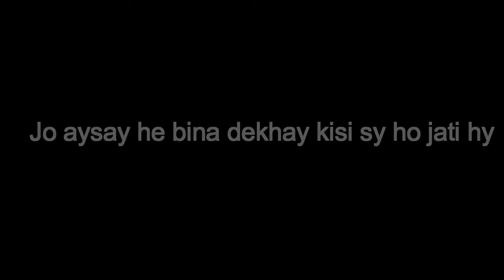Mohabbat or Mout|| BUKHARI PRODUCTION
Asalam o alikum dosto umeed hy ap sab khariyat sy hongy umeed hy ap ko iss video ka maqsad samaj aa gia hoga agr kisi ko samaj nai aya to unn ko btata chalun ya video nojawan nasal kalea bohot ziada ahmiyat ke hamil hy ham log aysay he bina dekhay fb py mohabbat krnay lag jatay hain jab k hama pta bhe nahi hota k agla banda kon hy waki or larki hy ya larka jab ham log bohot ziada pagal ho jatay hain to pta chalta hy wo larki nahi larka hy dusri baat ya hy k aksar ap k kareebi dost he ap k ahsasaat k sath kheltay hain iss trha he mohabbat sy bach kr rahain
HAMA AP LOGO KE SUPPORT KE BOHOT ZIADA ZAROORAT HY
AGR KOI DOST ACHI STORY LIKHNA JANTA HY TO HAM SY RABTA KRY INSTAGRAM ID NEECHY MENTION KR RAHA HUN